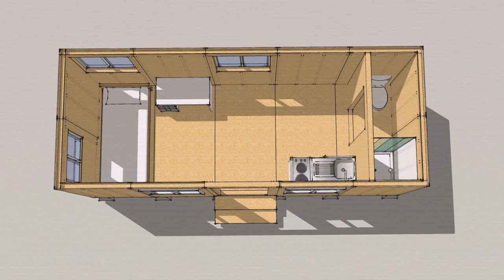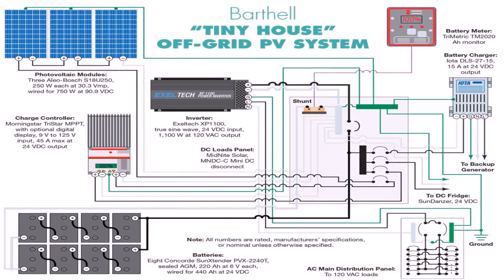Tiny House Plans 120 Square Feet